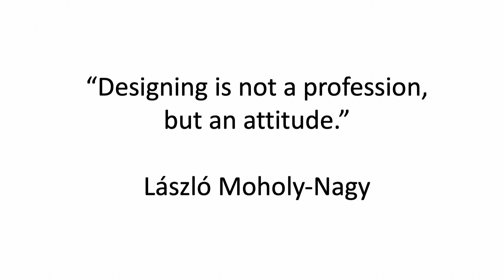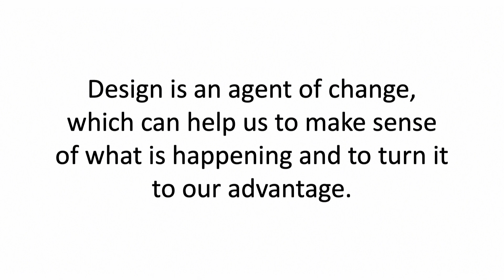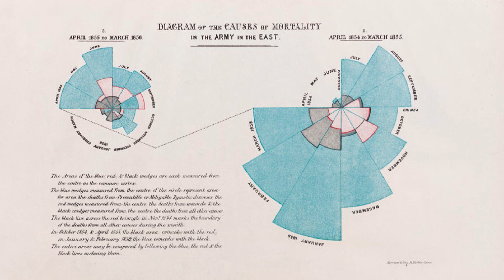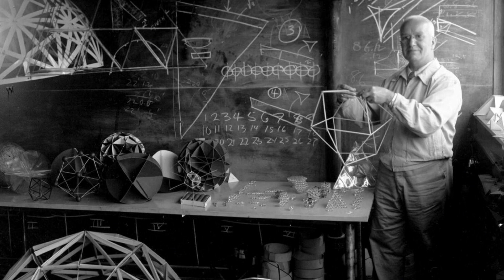Design as an Attitude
What is design’s role in our lives today? How will it evolve in the future? How can design help us address the tumultuous changes we now face? Award-winning design critic Alice Rawsthorn delved into these key themes to write her latest book, Design as an Attitude. From the deepening environmental and refugee crises to the rise of inequality, intolerance, and prejudice to the torrent of ever more powerful, sometimes ominous advances in science and technology, design is responding to an age of intensity. Will it help save us?